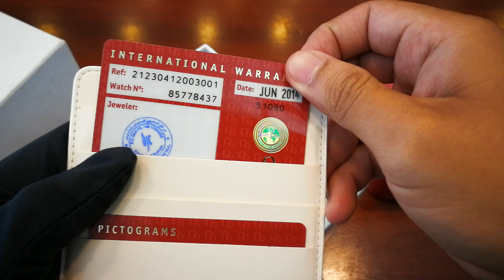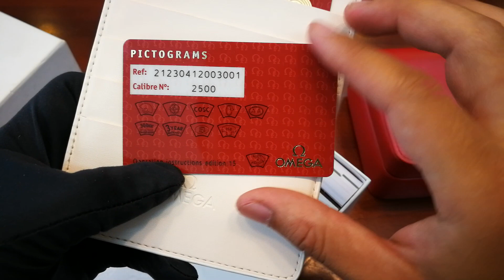Omega Seamaster Professional 21230412003001